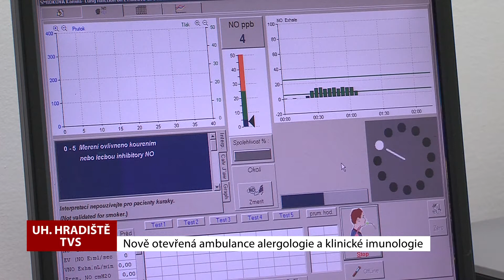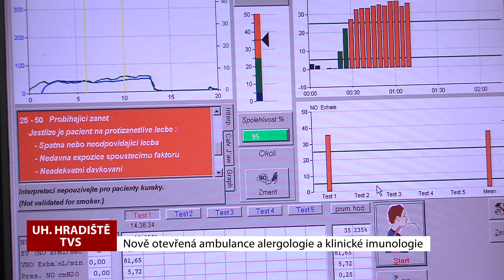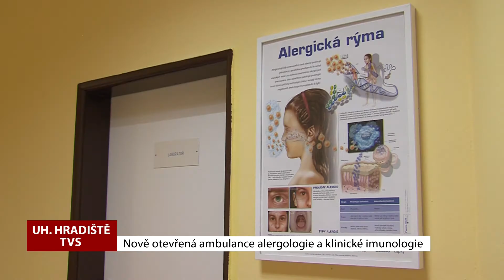TVS: Deník TVS 29. 8. 2018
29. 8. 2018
Kraj plánuje výstavbu nové nemocnice / Zlínský kraj podpoří projekt Obědy do škol / Uherskohradišťská nemocnice má otevřenou ambulanci alergologie a imunologie  / Slovácké divadlo v Uherském Hradišti má nového člena / V Hodoníně se konaly o prázdninách příměstské tábory / V Kyjově vystoupil Erik Veverka / Veselí nad Moravou ožije sportem